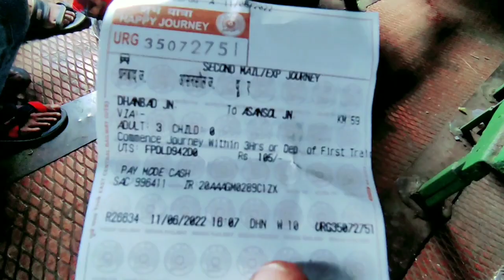रोना नहीं, फिर तो आना ही है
Aap apni rai Comment box me COMMENT kar ke jarur bataye.

Allinonevid